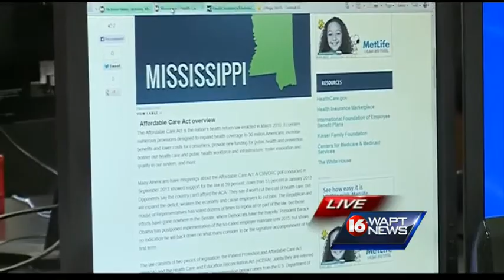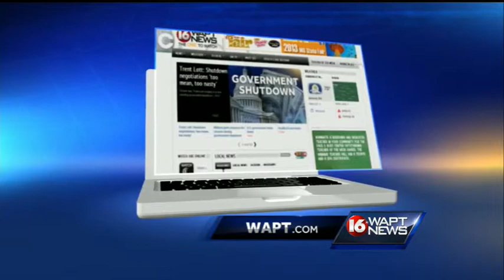Authorities warn of health care scam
A big-reason for the shut-down the battle over the *Affordable Health Care Act*.
open-enrollment started today, and there have already been reports of scams.